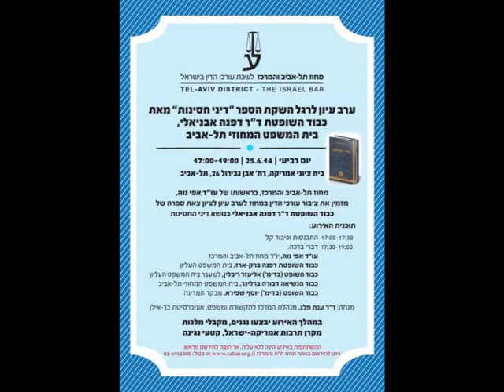פרופ' דפנה ברק ארז בימ"ש עליון: כאשר אנחנו מתמודדים עם מישהו שיש לו חסינות בעצם אין לנו כוח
ערב עיון לרגל השקת הספר "דיני חסינות" מאת כבוד השופטת ד"ר דפנה אבניאלי, בית המשפט המחוזי תל אביב
בית ציוני אמריקה, 25 ביוני 2014
אי אפשר להגזים בחשיבותו של הנושא שהספר עוסק בו הן במישור התיאורטי והן במישור המעשי.
במישור התיאורטי תחום החסינות בעצם משרטט אזורים שבהם ערכים שהם חשובים לנו מן המעלה הראשונה, שלטון החוק והשוויון, בעצם נמצאים בעמדת נסיגה. במקום שבו קיימת החסינות יש בעצם פחות שוויון ופחות שלטון חוק, אם כי בשם ערכים חברתיים חשובים שאני אדבר עליהם בהמשך.
במישור המעשי, גם כן אי אפשר להגזים בחשיבותו של העיסוק בחסינות, משום שרק כאשר אנחנו נדע את תחום החסינות, נוכל לדעת מהי התוצאה המעשית של כלל האחריות. עשוי להיות כלל אחריות ובסופו של דבר העדר אחריות כתוצאה מהחלת משטר החסינות.
אם אנחנו נחזור אחורנית ממש לראשית רכישת ההשכלה המשפטית, אז אני חושבת שלכל היושבים כאן, בטח זכור במעומעם המונח "טבלת הופלד", כאשר לומדים את מושגי היסוד של המשפט, מדברים על זכות שכנגדה חובה, ובהקשר זה, כנגד בעל החסינות עומד מישהו שאין לו כוח. חסר הכוח.
משום שכאשר אנחנו מתמודדים עם מישהו שיש לו חסינות, בעצם אין לנו כוח מולו, כוח משפטי כמובן.
התחום של החסינות מעורר שאלות קשות, לפעמים נוקבות. השיקולים שעומדים כאן על כף המאזניים, הם כאמור, שיקולים ציבוריים הנוגעים לשלטון החוק ולשוויון, שיקולים של אחריות אזרחית בתחום של הכוונת התנהגויות, שאלות של תיקון עוול, שוב, אם יש חסינות, אז אנחנו באותו תחום אולי כבר לא מצליחים לכוון התנהגויות ולתת תמריצים ויתכן שאנחנו גם לא מתקנים עוול.
הספר שלפנינו מהווה קליידוסקופ המאפשר לנו הבנה יותר טובה מכל אחד מהנושאים הכלולים בספר.